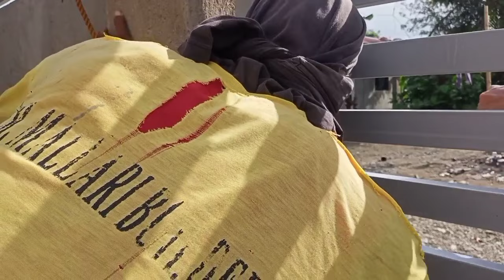tamang pag KABIT NG gate na walang kahirap hirap/tamang sukat ng pag KABIT NG cylindrical 👍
Pano gumawa panoorin na po para may matutunan na kayo 😄😁